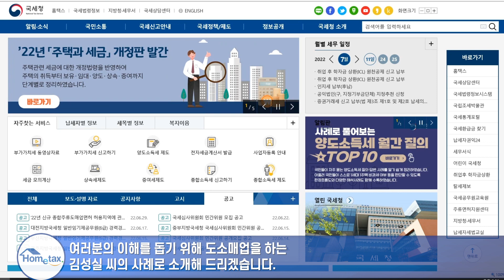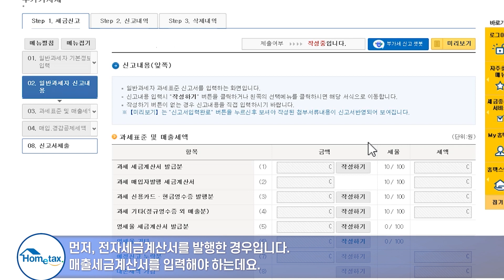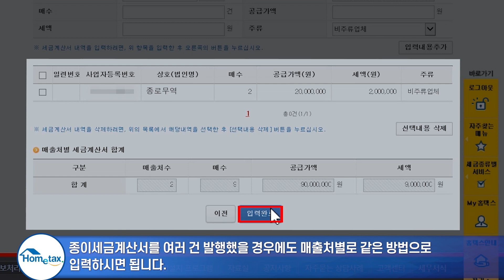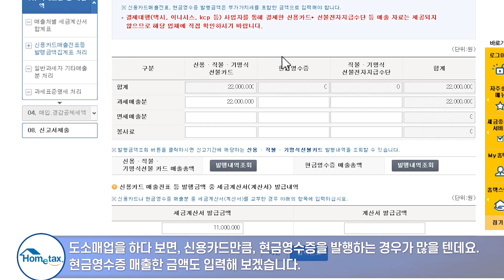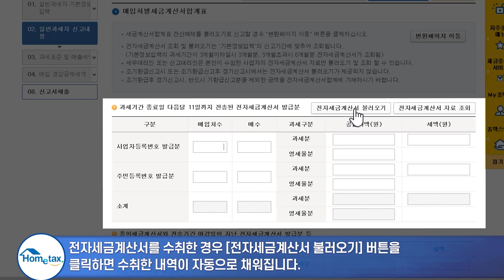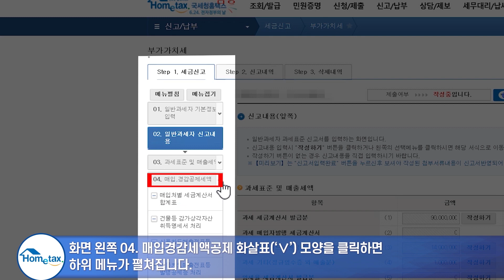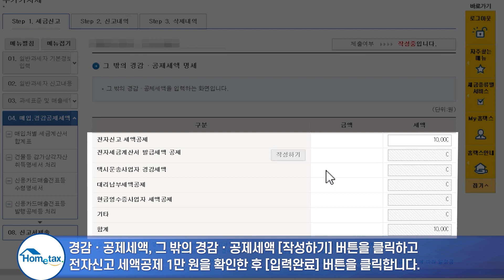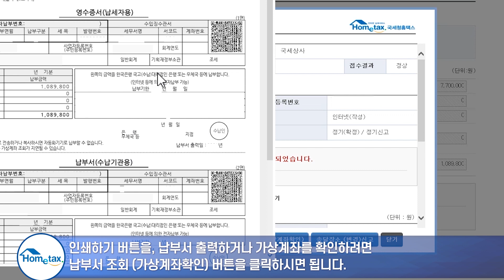2022년 1기 확정 도소매업 사업자를 위한 부가가치세 전자신고 방법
2022년 1기 확정 도소매업 사업자를 위한 부가가치세 전자신고 방법